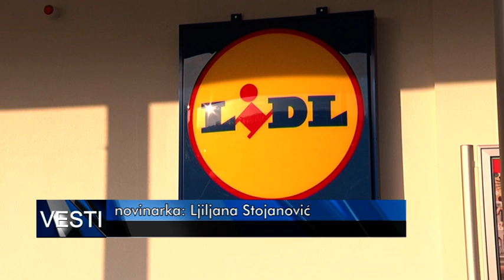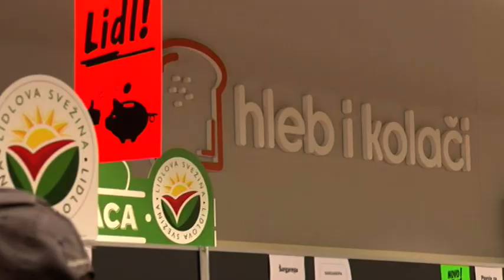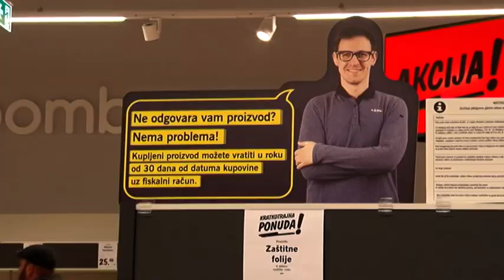05 12 2019 OTVORENA LIDL PRODAVNICA U GORNJEM MILANOVCU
U Gornjem Milanovcu danas je u 8 časova otvorena prva prodavnica Nemačke kompanije Lidl na adresi Vojvode Živojina Mišića 24. Svečanom otvaranju su prisustvovali predstavnici kompanije Lidl u Srbiji i predsednik opštine Gornji Milanovac Dejan Kovačević, a prve posetioce savremenog prodajnog objekta Lidl dočekale su slavljeničke, akcijske cene za pojedine prodajne artikle.